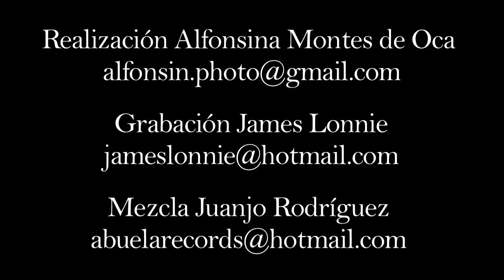Foro del Tejedor Zumbido- Happy Nigun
Una canción inspirada en la embriagues y los excesos a todo, incluida la vida.